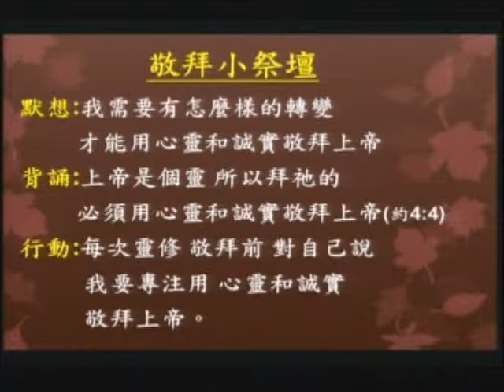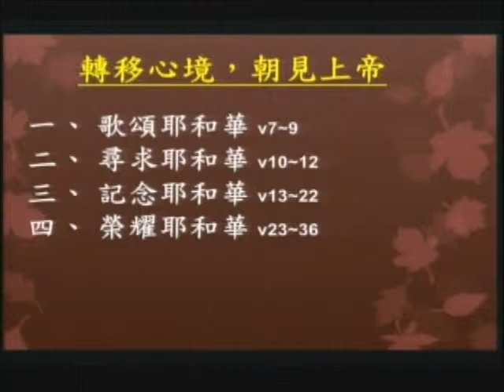轉換心境,朝見上帝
天母感恩堂  周君儒牧師  轉換心情，朝見上帝